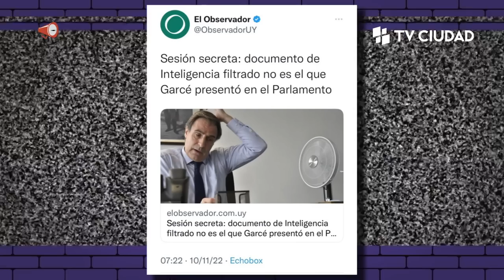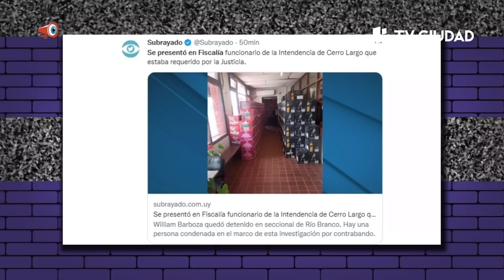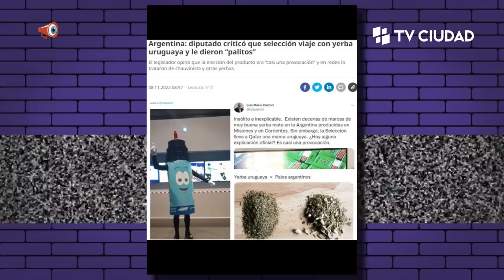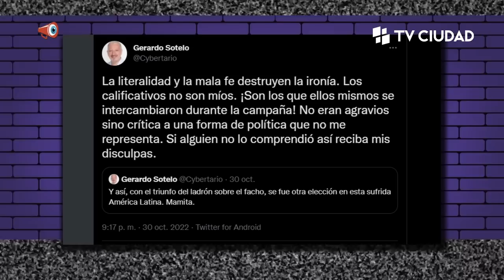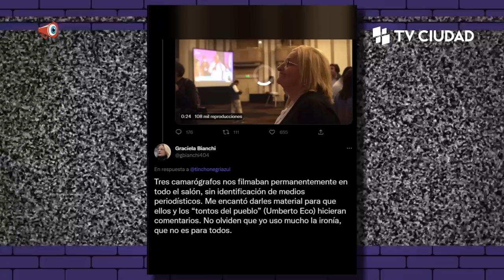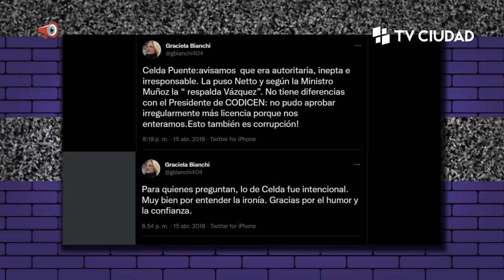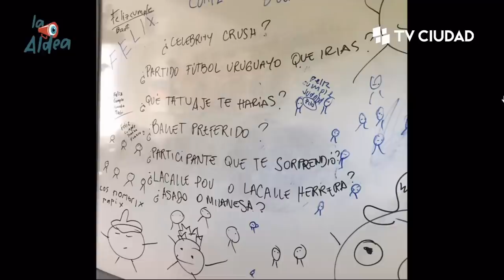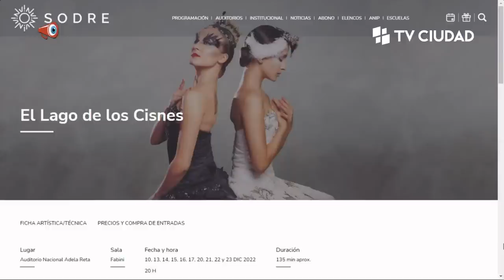La Aldea con María Noel Riccetto, el comediante residente Diego Vignolo y el invitado Nico Buga